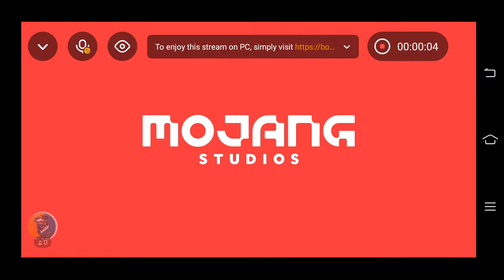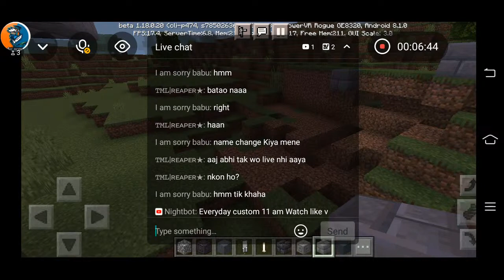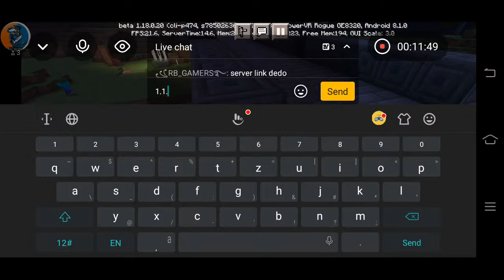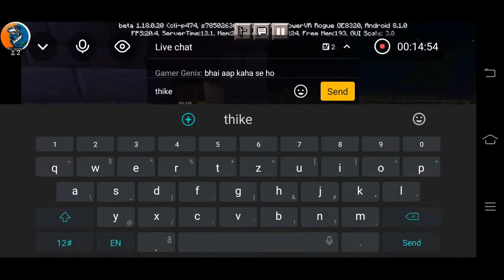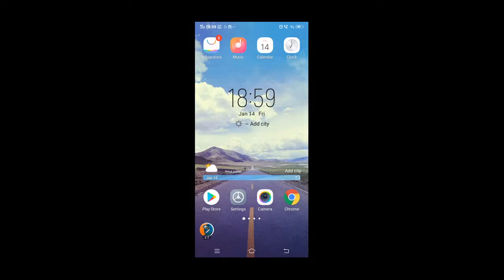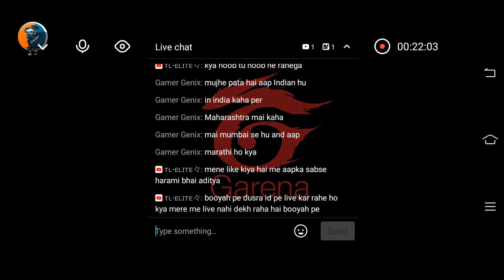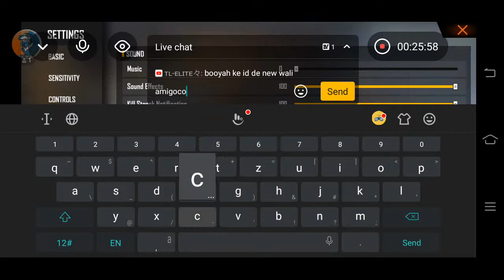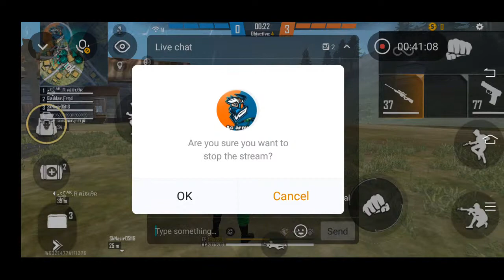AMIGO IS LIVE MINECRAFT 1.18.20 FFOK#Amig#live#technogamerz#oh#cjhk#ughj